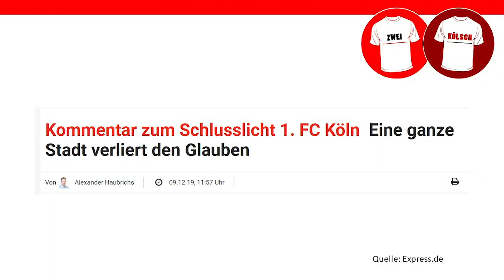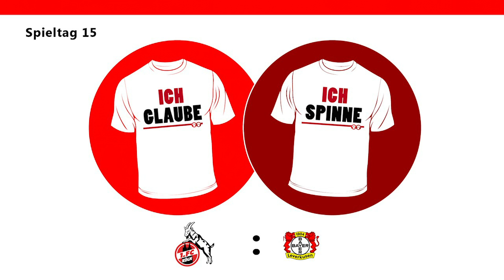Zwei Kölsch PK 1. FC Köln-Bayer Leverkusen 12/2019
Die Pillen in Müngersdorf und für unseren FC geht es fast schon um alles. Nach der Niederlage bei Union steht die Mannschaft noch stärker in der Pflicht, der erste Sieg unter Markus Gisdol muss nun unbedingt her.

In der PK blicken wir auch kurz zurück. Unschwer zu erkennen: Wir reiben uns die Augen, weil wir zwei Jahre nach der Horror-Hinrunde 2017/2018, als wir schon nach 17 Spielen quasi als Absteiger feststanden, heute in fast der gleichen Lage sind.

Da kann man den Glauben leicht verlieren. Tun wir aber nicht.
Wir sagen: Im Glauben ist alles möglich. Auch Wunder. Ganz besonders natürlich in der Vorweihnachtszeit!

Wir brauchen nur etwas Unterstützung aus dem Himmel. Und gerne auch aus dem Keller ;)